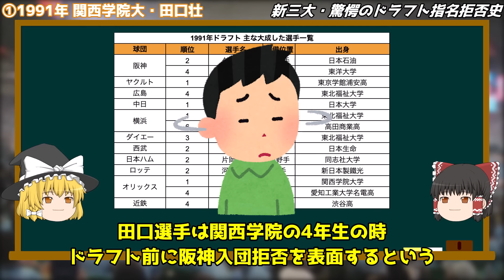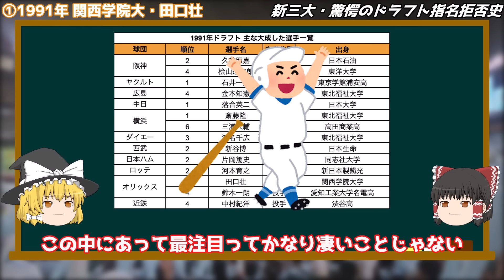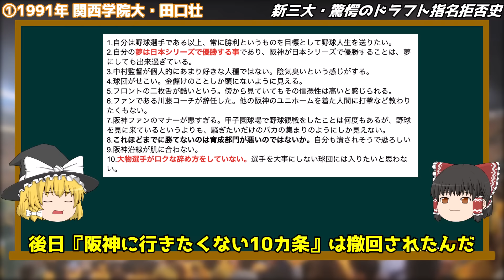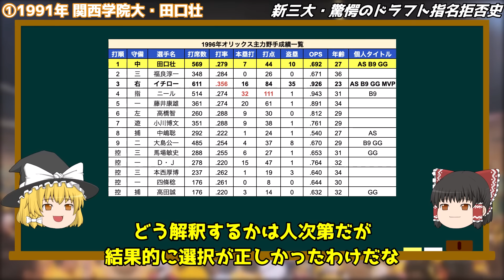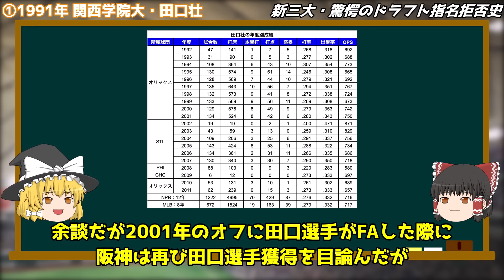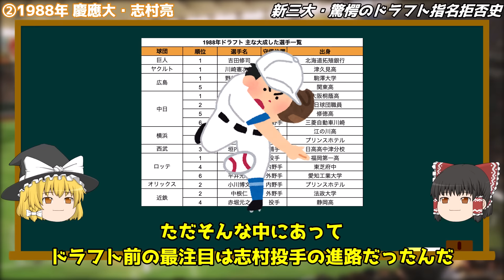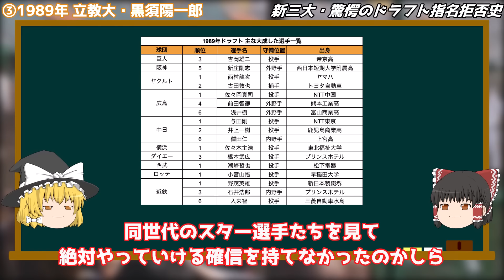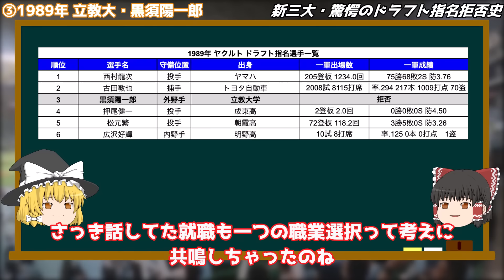【9球団競合候補が指名拒否】信じられない理由でドラフト指名を拒否した事例3選【プロ野球】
■関連書籍
・ドラフト最下位

■ドラフト関連動画
・【強行指名】オリックスがドラフトで入団拒否されてしまい大騒動になった指名3選【プロ野球】

・【最も入れたくない球団】ロッテがドラフトで入団拒否されてしまい大きな話題になった失敗指名3選【プロ野球】

・【衝撃】新・3大即戦力外ドラフト！優勝から数年でチームに暗黒時代をもたらした悲劇【プロ野球】

・【消えた逸材】一軍出場0で退団・引退してしまった巨人のドラフト1位たち【プロ野球】

■野球観戦サービスリンク
・DAZN

・スカパー!

■格差トレードシリーズ動画
・【衝撃】阪神タイガーズだけが一方的に大損してしまったしくじり格差トレード3選【プロ野球】

・【再覚醒】オリックスだけが一方的に大損してしまったしくじり格差トレード3選【プロ野球】

・【前代未聞の移籍拒否】ホークスだけが一方的に大損してしまったしくじり格差トレード3選【プロ野球】

・【横浜を出る喜び】ベイスターズだけが一方的に大損してしまったしくじり格差トレード3選【プロ野球】

■過去動画
・【不死鳥】西武を戦力外になった後に他球団で大活躍した選手3選【プロ野球】

・【悲惨】あまりにも弱過ぎてシーズン途中で解任された監督3選【プロ野球】